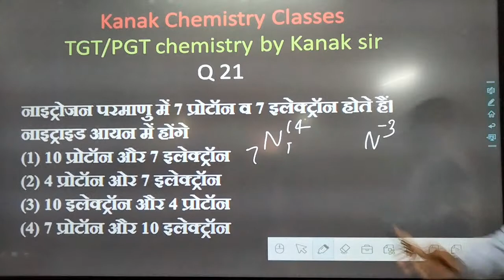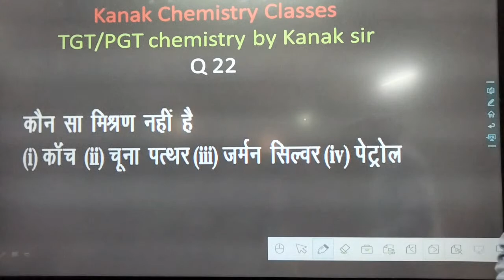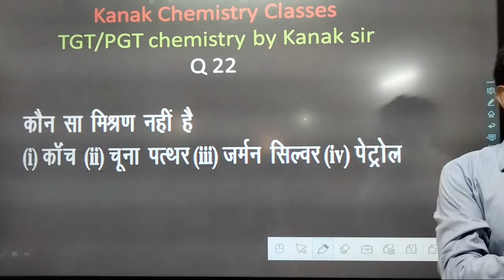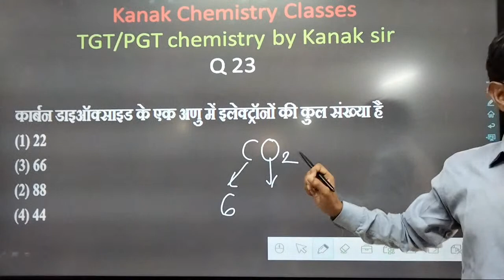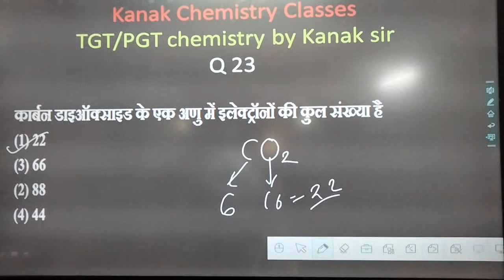Tgt Pgt Chemistry practice set | TGT PGT chemistry practice set CH-Matter 2 | द्रव्य | पदार्थ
Hi Friends ,
I hope this video will be usfull for you. You and your time is precious  for me. You are giving your precious time to see my videos, thanks to all.  I pray to God that you lead a healthy and happy life.